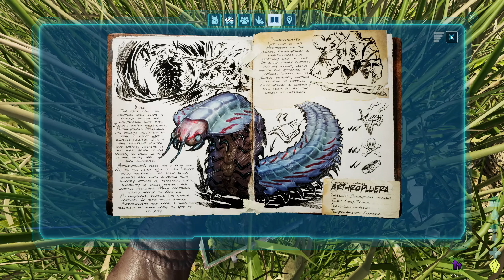Argentavis Taming Trap Gone Wrong- Ark Survival Ascended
I attempt to tame an Argentavis and everything goes wrong in Ark Survival Ascended!